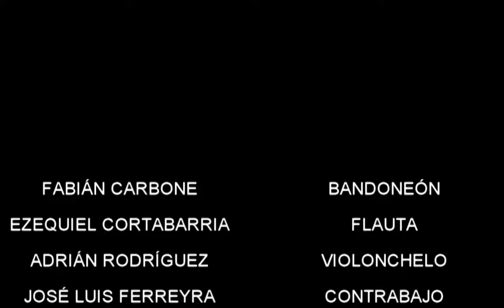"NOCTURNA" TANGO QUATTRO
TANGO "NOCTURNA" INTERPRETADO POR TANGO QUATTRO.
GRABACIÓN EN VIVO. LISBOA 2007.
EZEQUIEL CORTAARRIA-FABIÁN CARBONE-ADRIÁN RODRÍGUEZ-JOSÉ LUIS FERREYRA- MARIO SORIANO